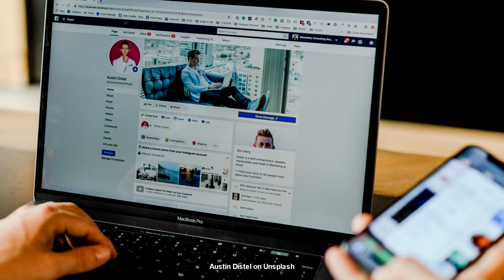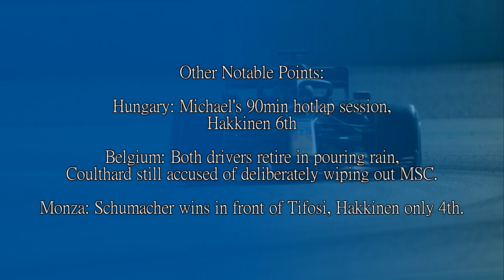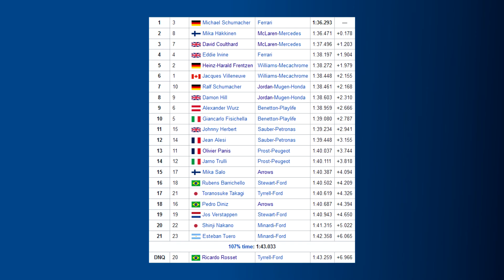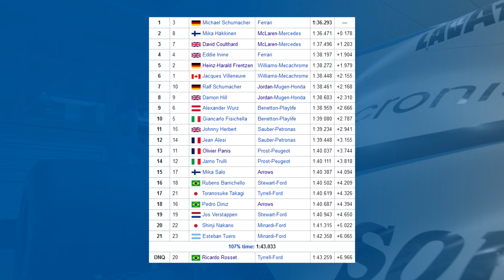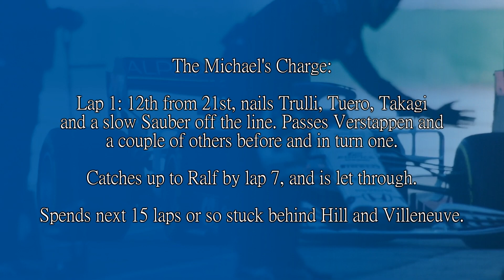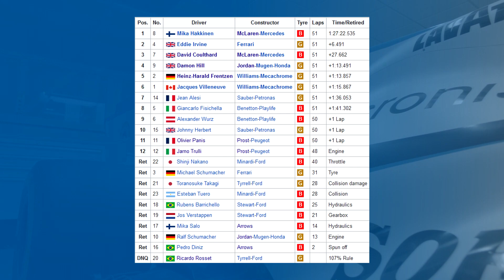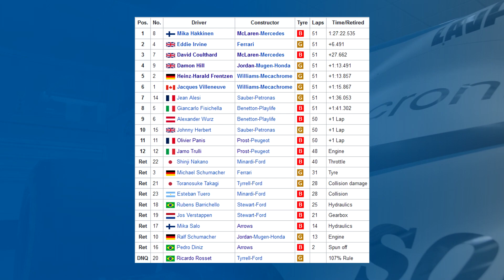SCHUMACHER'S LAST TO FIRST CHALLENGE! The Story of the 1998 Japanese Grand Prix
Back in 1998, it didn't matter if you didn't wake up at 4am to watch the Japanese Grand Prix. You just watched it on ITV later on, and it would never be spoiled for you because social media didn't exist and the internet in peoples' homes wasn't that common.

Now though, it's on the internet as soon as it's finished and with apps set up to send alerts it's always going to be there when you wake up.

So how did this title showdown go? And how was Schumacher supposed to pull off the impossible? Lets find out.

Steam: AdmiralLaWind

CPU: Ryzen 5 2600 @3.9gHz
Motherboard: MSI B450 Mortar Micro ATX
RAM: Corsair Vengeance 2x 8gb @ 3000mHz
GPU: MSI GTX1660 w/ slight OC
Editing Software: Sony Vegas 14 Steam Edition
Wheel: Simucube 2 Pro - Cube Controls Formula Pro Rim
Pedals: Fanatec Clubsport V3 with Brake Performance Kit